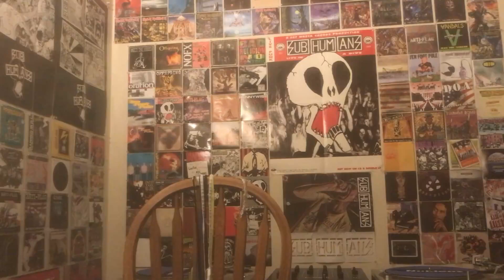Shnootz - Reaction Video (a-ha - Move to Memphis)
What's up, folks! I'm back with another a-ha reaction as we continue our new journey through their 1993 album Memorial Beach. And indeed, I wasn't sure want to make of this title in advance, but I really enjoyed the song and the way it seemed to blend some different musical influences. So join me as we listen to some more a-ha! Cheers!